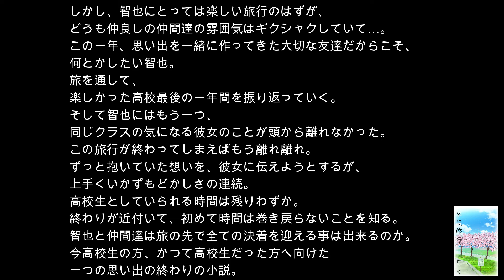卒業旅行｜著者：白六 葵